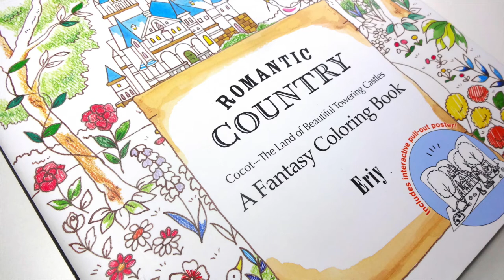ROMANTIC COUNTRY | Palace Garden | Time Lapse Coloring | Prismacolor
Hi my coloring friends :) For Those who can't stand long versions of coloring tutorials :) Time Lapse coloring PALACE GARDEN from Romantic Country coloring book by Eriy. I was using Prismacolor Premier pencils 150 set.

If You’re curious what I created recently then check out my Instagram profile- artistdkdesign  | my Facebook- @artistdkdesign | or Twitter - @artistdkdesign (all Links below)